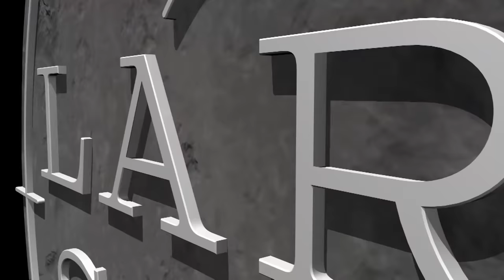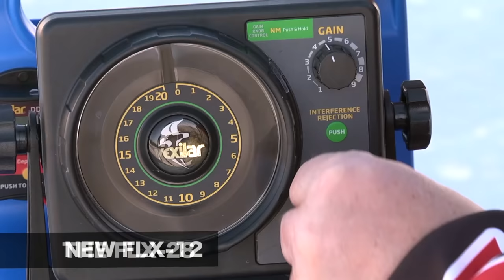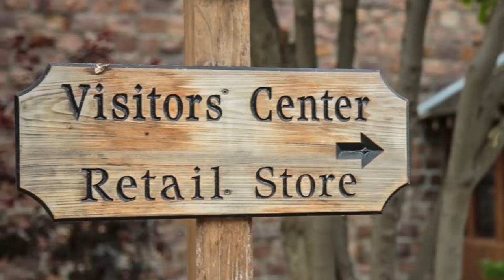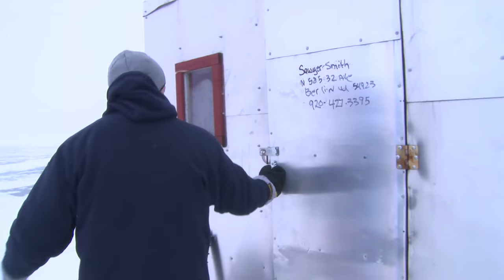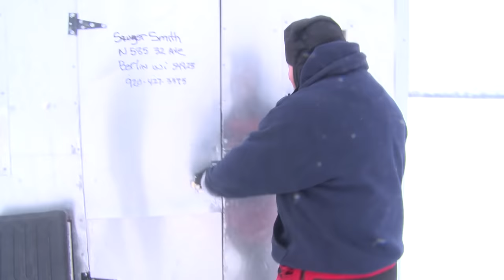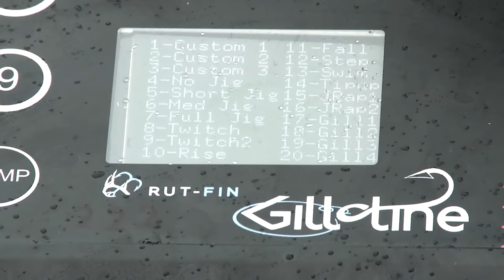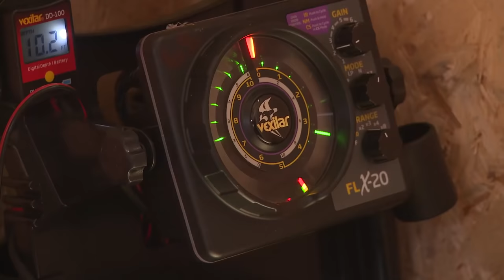Ice Fishing Door County, WI for Pike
Larry goes ice fishing for pike with Lonnie Goman in Sturgeon Bay Door County, WI, then  back to Lake Winnebago for an ice fishing guide trip.

We film and air new episodes in the same week, 52 weeks per year!  Our team of professional anglers and fishing guides will help you learn fishing tips, fishing techniques, ice fishing tips, when & where to fish, best lures & live bait rigging.